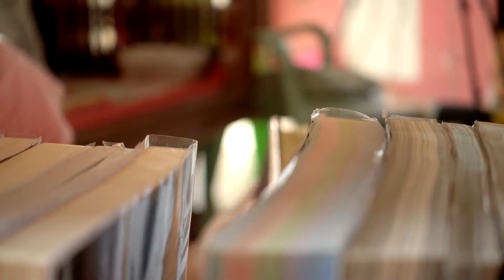Meet OHSU's Dr. Ashok Muralidaran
Ashok Muralidaran, M.D., is a pediatric heart surgeon at OHSU Doernbecher Children's Hospital.